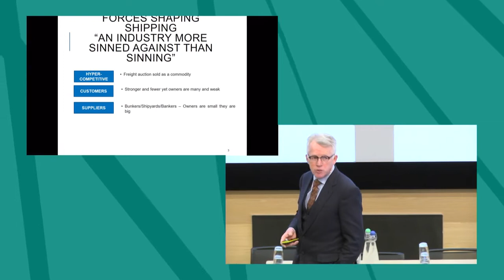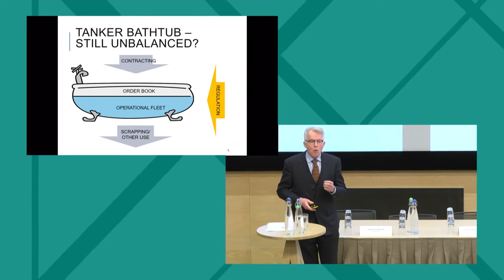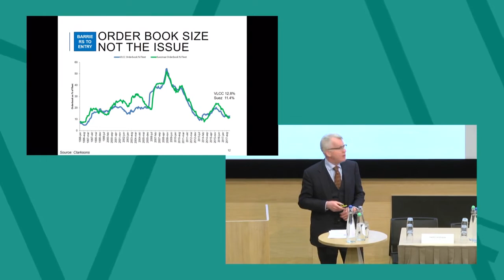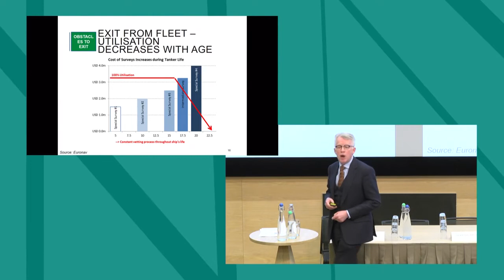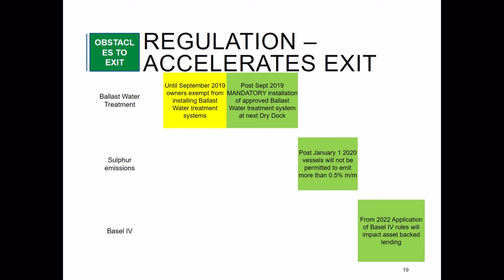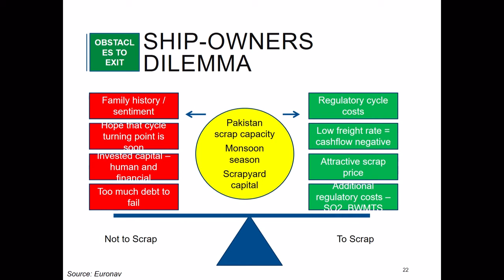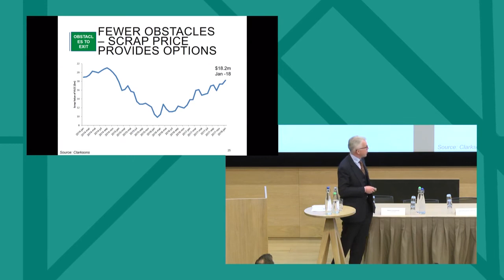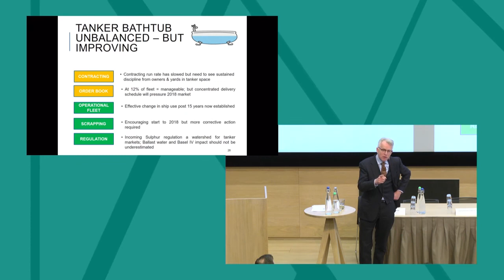Paddy Rodgers (CEO Euronav) at the DNB Oil, Offshore & Shipping Conference 2018